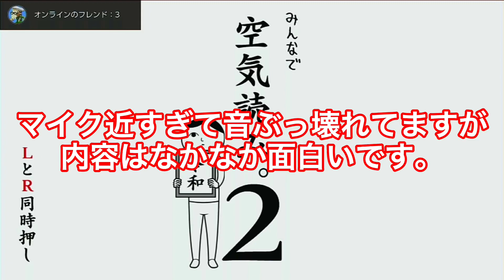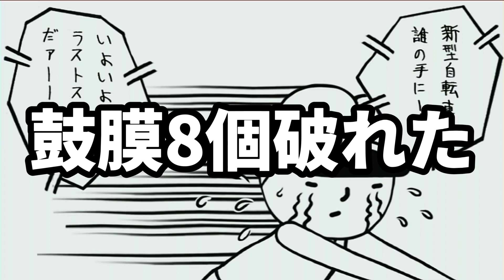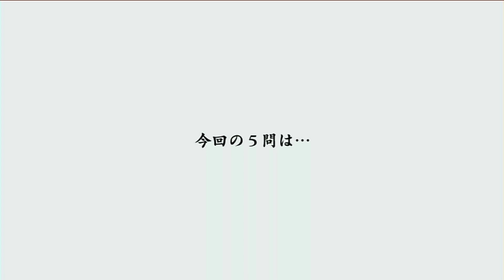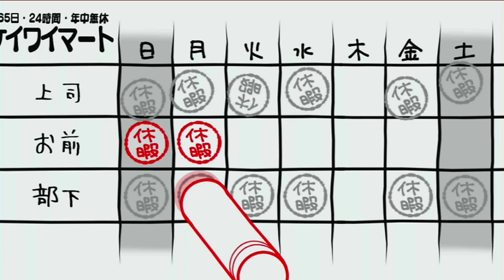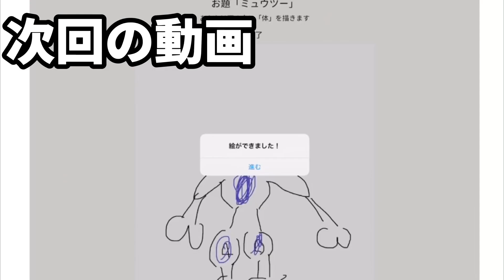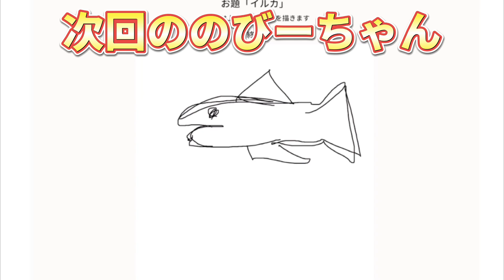さすがにキレたwwww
どーもゆきドラです♪
今回は空気読みをしました！

自分の大好きなゲームなので実況してて凄く楽しかったです😁

「報告」
次回の動画は来週の日曜日になっております！